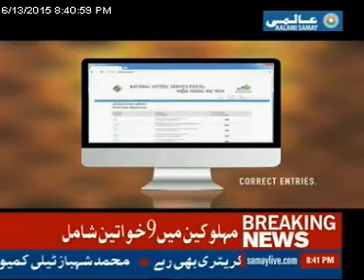Khuli Bhas on Aalami Samay by Syed Faisal Ali 13/06/2015